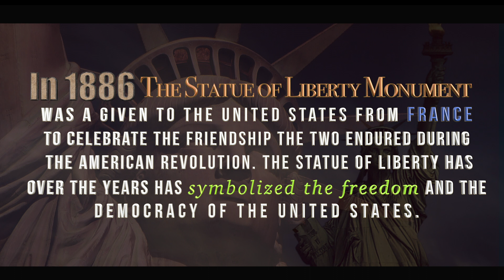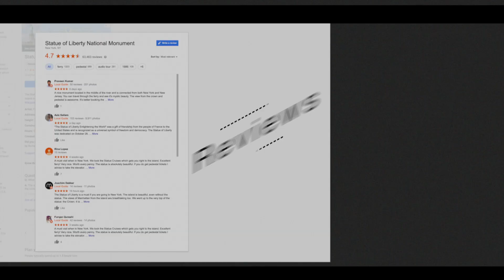Statue of liberty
"The Statue of Liberty Enlightening the World" was a gift of friendship from the people of France to the United States and is recognized as a universal symbol of freedom and democracy. The Statue of Liberty was dedicated on October 28, 1886.  It was designated as a National Monument in 1924.
   Designated by‎: ‎President Calvin Coolidge Dedicated‎: ‎October 28, 1886.

 Music
& Lucidsamples

Softwares
FCPX
Adobe Ps, Lr
Wondershare Filmore

Shot Location
Lower  Manhattan, New York City

Gears
Canon 80D
GoPro
Samsung 360 Camera

 Music
-Lucidsamples

More best place to visit in New York City.